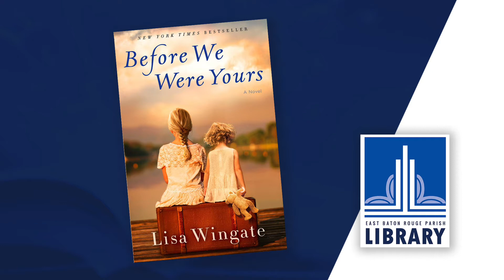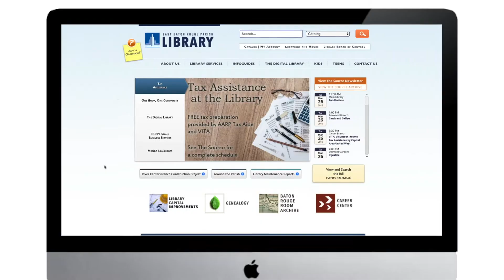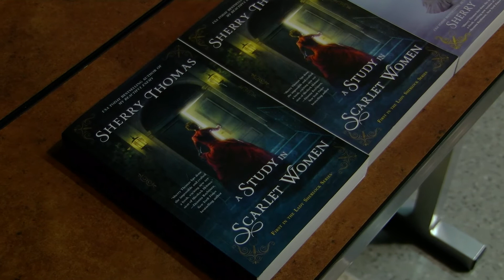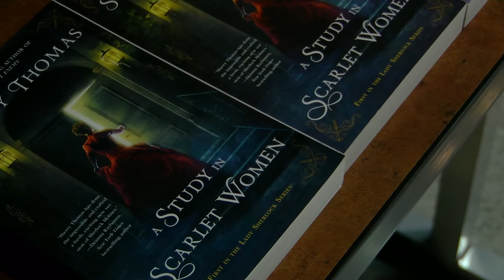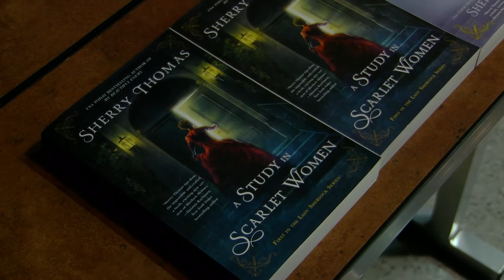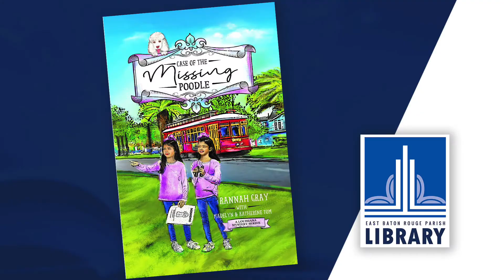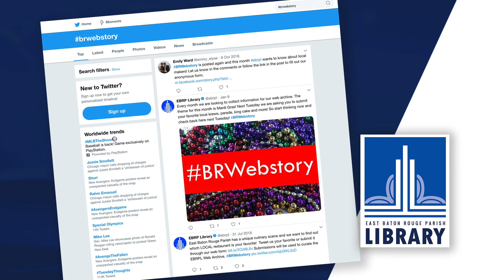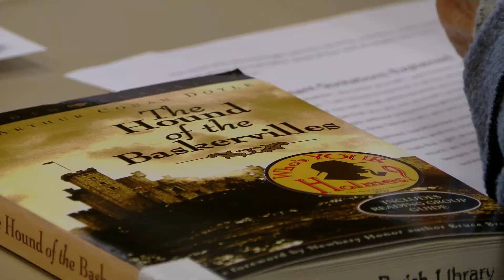April 2019 | Library Road Show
The 2019 One Book One Community program is in full swing at the East Baton Rouge Parish Library System.  Catch up on this and everything else happening at the library in this April 2019 episode of the Library Road Show.